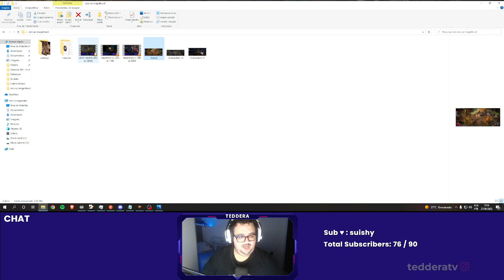3.18 - Do ZERO Ao MAGEBLOOD - Episodio 03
Fala Galera, Espero que gostem do video.
Episodio 03 da saga do zero ao mageblood.
Abaixo todas as minhas Redes Socias e os links Importantes.

TedderaTV.